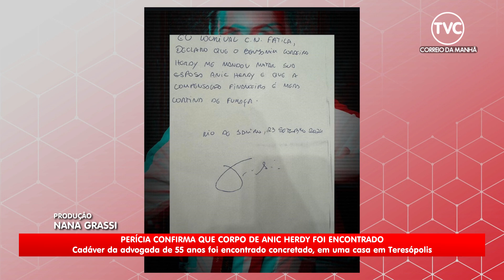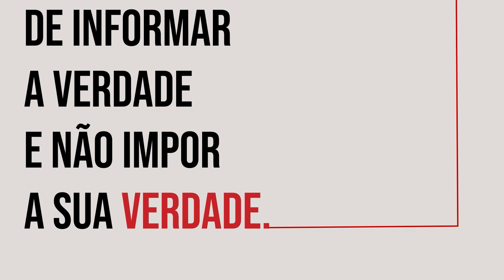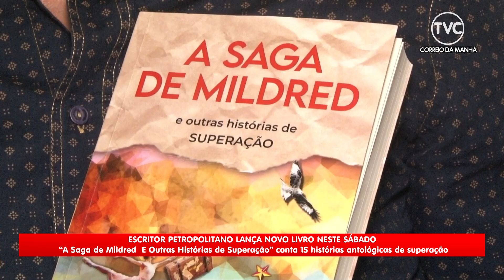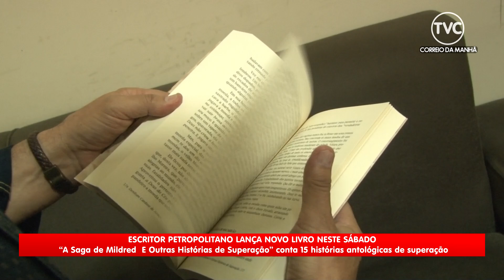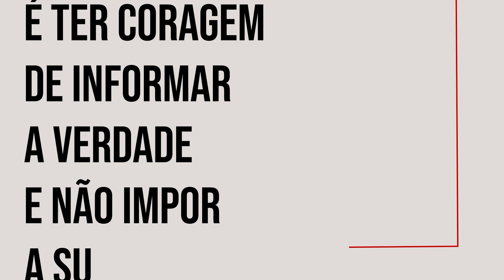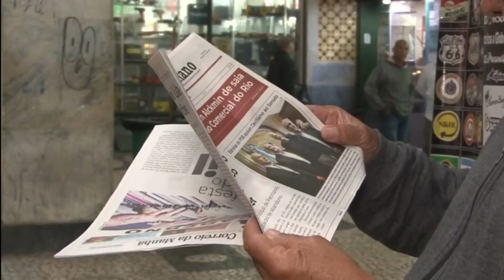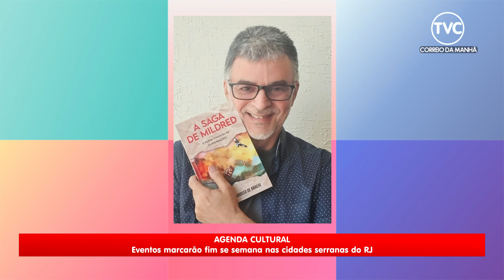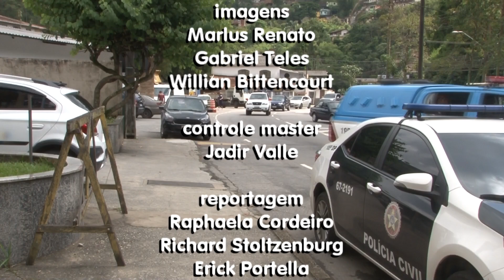Correio Petropolitano na TV 2ª Edição 27 09 24